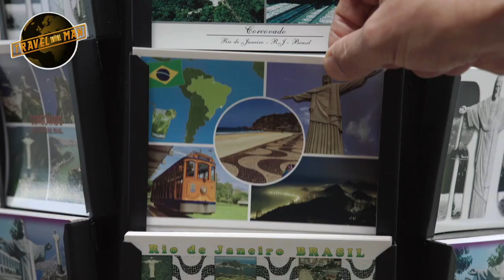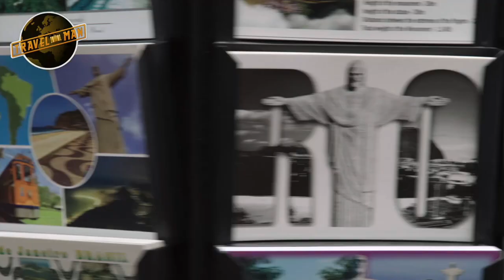Joe Lycett & Stephen Mangan's Brazilian Lunch with HOT sauce | Travel Man EXTRA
In this festive special Travel Man episode, Joe Lycett flies to Rio de Janeiro, Brazil, to present the definitive guide on how to spend 96 hours there, accompanied by Stephen Mangan, an actor, comedian, host, and author. In this exclusive deleted scene, Joe & Stephen enjoy a Brazilian lunch!